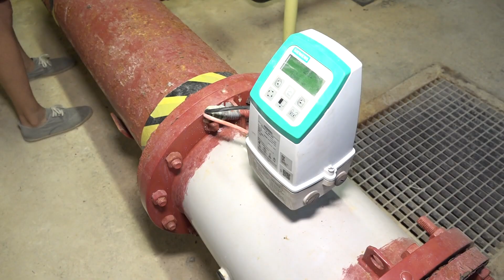Els talls d'aigua a l'Espluga podrien acabar-se aviat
L'Espluga de Francolí podria retirar les restriccions d'aigua que té des de l'agost si continua plovent. De moment, a partir d'avui s'escurcen les hores de la nit en què hi ha restriccions.